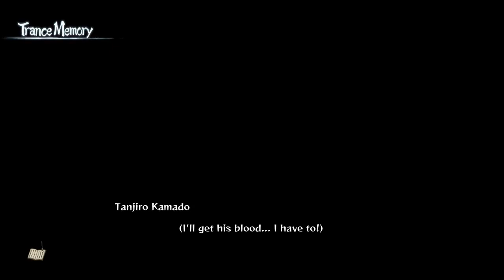The HARDEST BOSS In The Game So Far Demon Slayer The Hinokami Chronicles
THESE 2 DEMONS ARE TROUBLE!! Today on the channel we are continuing through the story mode of the brand new Demon slayer game: Demon Slayer -Kimetsu no Yaiba- The Hinokami Chronicles. We are taking on easily the hardest boss fight so far after Tanjiros first encounter with Muzan! Will Tanjiro and Nezuko be able to defeat Susamaru and Yahaba

High rank Demon slayer and -Kimetsu no Yaiba ranked match commentary!